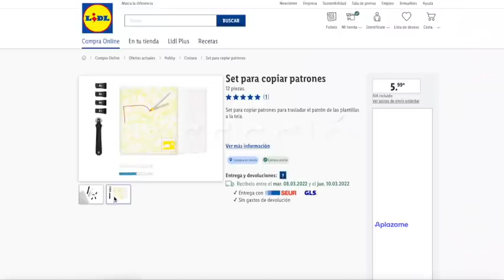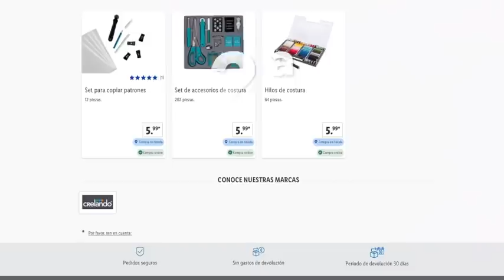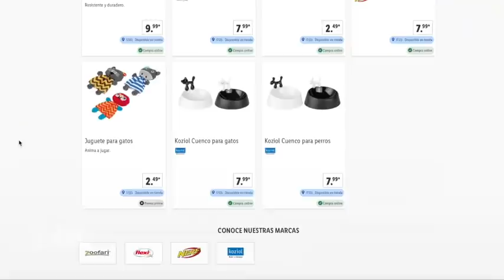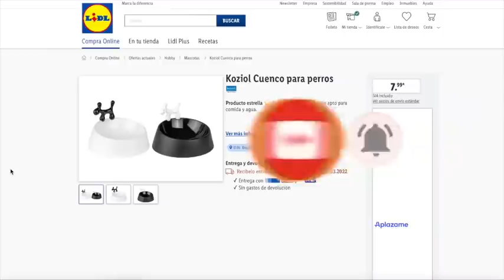LIDL EL PRÓXIMO 21 DE MARZO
00:00 - 00:50 Lidl Info
00:51 - 01:28 Lidl Costura
01:29 - 04:23 Lidl Mascotas